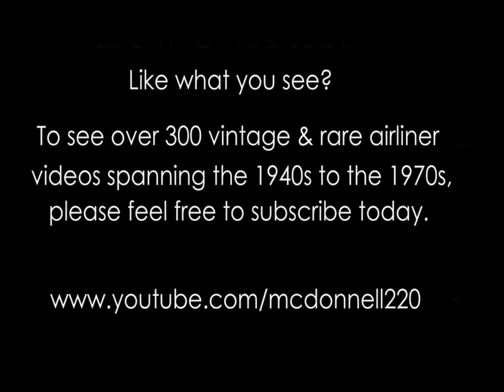Boeing 707 Fanjet - "Cruising Altitude" - 1965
Silent footage by Vista Stock, c/o Getty Images, via the Rick Prelinger Archives. For educational & non commercial purposes only. Cruise above it all in a Boeing 707 "Fanjet"! Be sure to check my channel for the best in VINTAGE & RARE airliner videos!